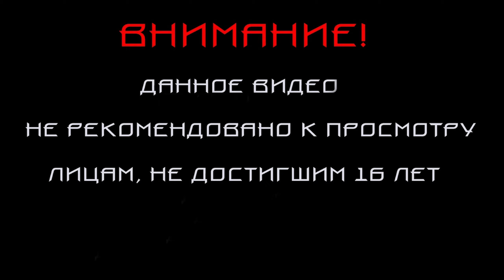СНОВА В ЛИБЕРТИ СИТИ! (ПРОХОЖДЕНИЕ GTA IV #1)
Прохождение игры GTA 4.